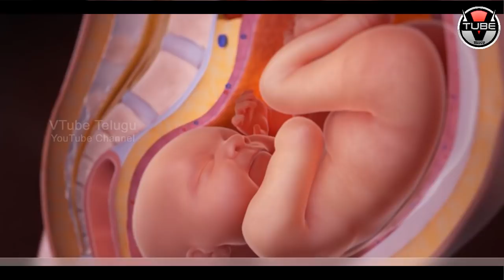OMG! Do You Know That Even Boys Can be PREGNANT | Latest Technological Updates | VTube Telugu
OMG! Do You Know That Even Boys Can be PREGNANT. Check out the full details about Latest Technological Updates in this video on VTube Telugu.